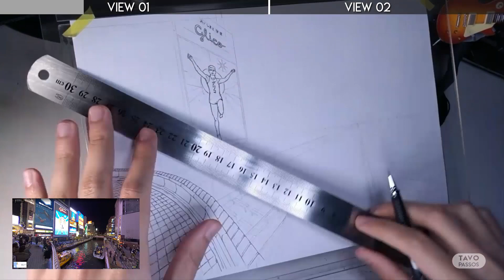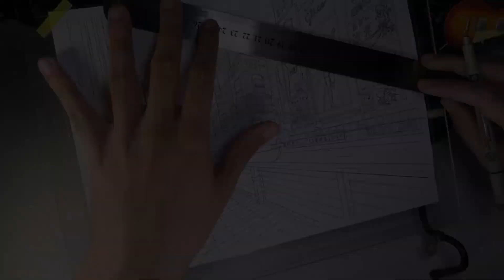Osaka, Japan - 美術設定 / Art Setting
From September 2022. This is an Art Setting of Dotonbori, Osaka, Japan.